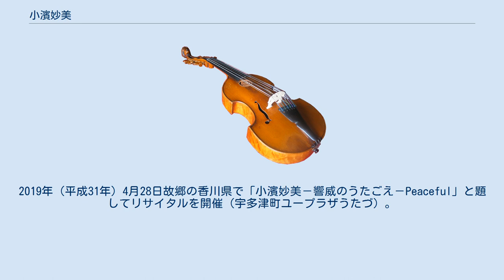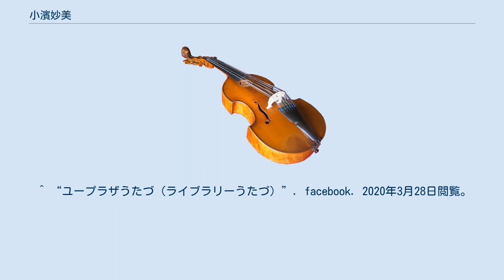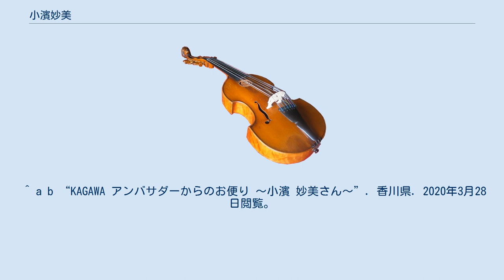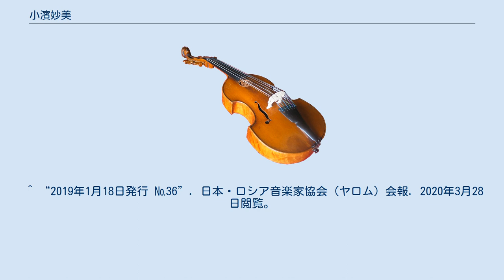小濱妙美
京都市立芸術大学の教員_(音楽)
沖縄県立芸術大学の教員_(音楽)
小濱 妙美（こはま たえみ、1958年（昭和33年）6月19日 - ）は、日本の声楽家（ソプラノ）、音楽教育者。
 香川県坂出市出身。
東京藝術大学卒業、同大学院修了。
中村義春、畑中良輔、小野光子に師事。
エリーザベト・シュヴァルツコプフに才能を認められ、1984年（昭和59年）よりスイスに留学。
ミラノではアントニオ・トニーニにイタリアオペラを学ぶ。
1993年（平成5年）ドイツ・ニーダーザクセン州立ブラウンシュヴァイク劇場と専属契約（1993年8月→ゲスト契約1998年7月）を交し、ワーグナー『タンホイザー』エリーザベトでヨーロッパデビュー。
同劇場のほか、欧米各地の歌劇場やコンサート、音楽祭で活躍。
2011年（平成23年）まで約25年の間、海外を拠点に活動する（スイス、イタリア、ドイツ、 ニューヨーク）。
 日本では、1990年（平成2年）モーツァルト『ドン・ジョヴァンニ』ドンナ・アンナでオペラ・デビュー。
プッチーニ『蝶々夫人』、ベッリーニ『ノルマ』タイトルロール、ビゼー『カルメン』ミカエラ、1997年（平成9年）新国立劇場開場記念公演ワーグナー『ローエングリン』エルザで出演。
パリ・オペラ座バレエ団 ベジャール振付『第九』やベルゲン・フィルなどと共演。
新国立劇場では『蝶々夫人』のタイトルロール、チャイコフスキー『エフゲニー・オネーギン』タチヤーナ、『ドン・ジョヴァンニ』ドンナ・アンナ、プッチーニ『トスカ』タイトルロール、びわ湖ホールでは2000年（平成12年）ヴェルディ『ジャンヌ・ダルク（ジョヴァンナ・ダルコ）』タイトルロール、ヴェルディ『エルナーニ』エルヴィラ（若杉弘指揮）、また牧野由多可『黒塚』などに出演。
2003年（平成15年）1月 新国立劇場 一柳慧『光』ホアン、3月『ノルマ』タイトルロール、7月新国立劇場『トスカ』、8月文化庁公演『蝶々夫人』、11月びわ湖ホール ヴェルディ『シチリアの夕べの祈り』などに出演。
2004年（平成16年）1月藤原歌劇団ニューイヤーオペラ ヴェルディ『椿姫』、9月モルドヴァで『トスカ』に出演。
10月びわ湖ホール ヴェルディ『十字軍のロンバルディア人』、11月メキシコにてフランシスコ・アライサとドニゼッティ『ランメルモールのルチア』『蝶々夫人』初共演、またリサイタルも行った。
2005年（平成17年）秋、恒例となったびわ湖ホール ヴェルディ『スティッフェーリオ』リーナを歌う。
2006年（平成18年）秋、藤原歌劇団 ロッシーニ『ランスへの旅』コルテーゼ夫人、2009年（平成21年）6月には新国立劇場にて清水脩『修禅寺物語』（坂田藤十郎演出）かつら役で出演、また10月にも新国立劇場尼崎公演『蝶々夫人』タイトルロール出演。
2010年（平成22年）夏、瀬戸内国際芸術祭ではオペラと文楽のコラボレーションで『蝶々夫人』を実現させ、また11月には藤沢オペラ マスカーニ『カヴァレリア・ルスティカーナ』サントゥッツァに初挑戦。
2012年（平成24年）5月には尾上和彦『月の影－源氏物語－』藤壺、同年9月には石山寺本堂にて『月の影－源氏物語－』六条御息所で出演。
2013年（平成25年）11月大友直人指揮、千住明『万葉集』大伯皇女。
2015年3月、尾上和彦『藤戸』のおんな役を演じた。
 コンサートにおいても、1998年（平成10年）12月カーネギー・ホール『第九』、サントリーホール・ヴェルディ『マクベス』『ナブッコ』、ヴェルディ『レクイエム』や「ガラ・コンサート」等に出演。
2006年（平成18年）5月カーネギーホールにてリサイタル。
2007年（平成19年）から、サロンコンサートやサロンオペラ『蝶々夫人』『椿姫』『トスカ』など新感覚のパフォーマンスに挑戦。
2009年（平成21年）12月23日には水戸芸術館でクリスマス･プレゼント･コンサート2009に出演（【企画・おはなし】畑中良輔、【出演】小濱妙美（ソプラノ）、栗林朋子（アルト）、岡田尚之（テノール）、島田真千子（ヴァイオリン）、小林幹（尺八）、小原孝、久邇之宜、中村佳代、若井優也、久保田彩子（ピアノ）、鈴木良朝（合唱指揮）、あひる会合唱団（合唱）、長田真実（オルガン））。
2011年（平成23年）12月9日には京都での初リサイタル。
2012年（平...